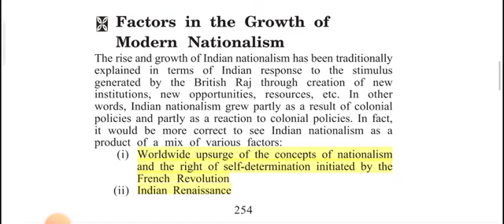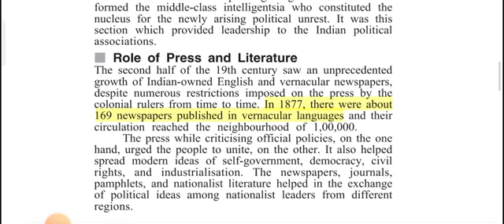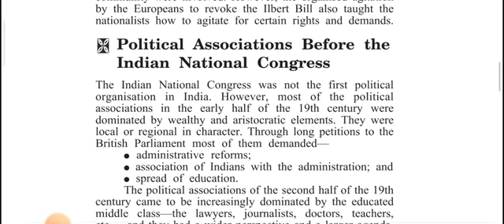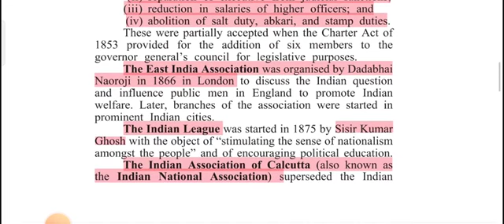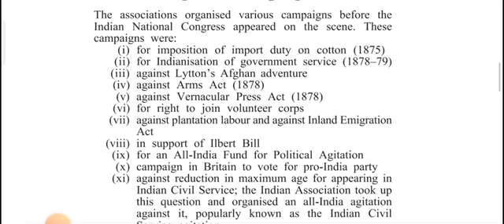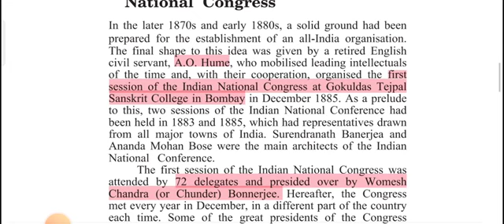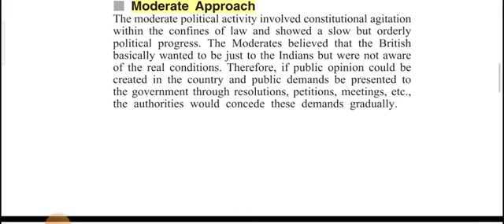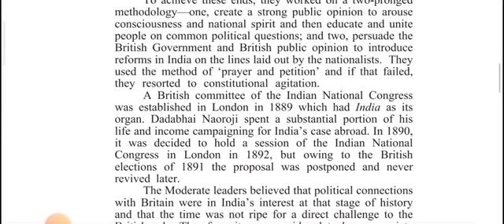Lec 12- Beginning of Modern Nationalism in India ||Target JKAS 2022 Pre